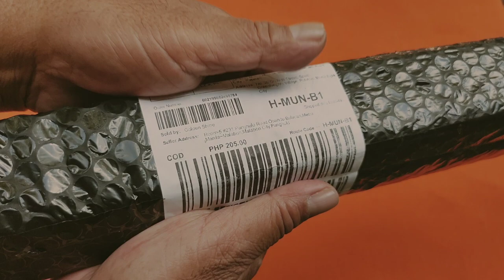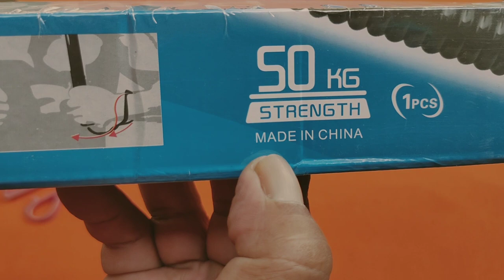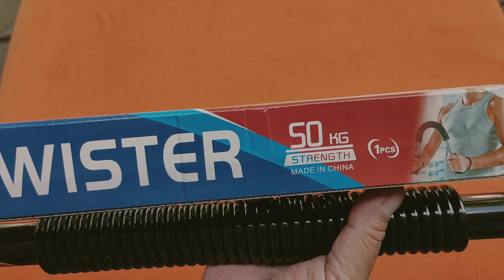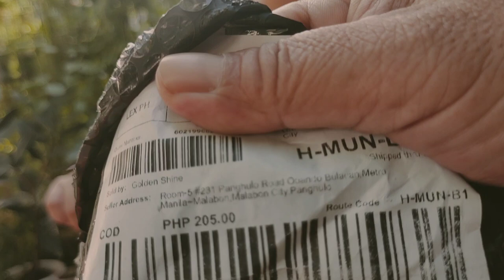Unbox and Review Power Twister/Chest Expander from Lazada